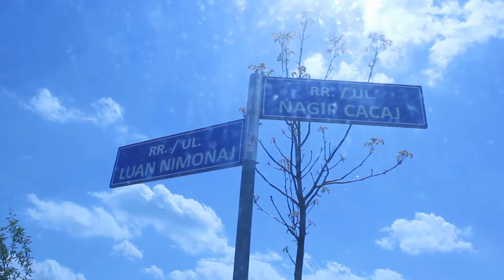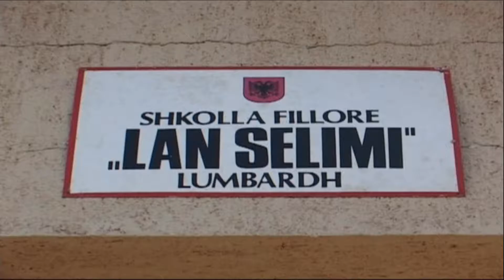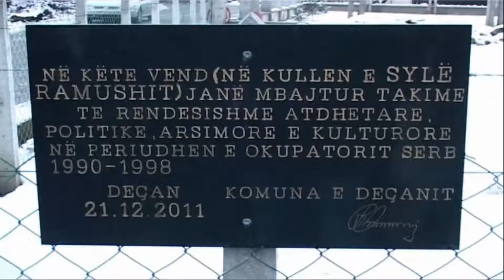GATI PER POSTIM 2010 2017 KOMPLET